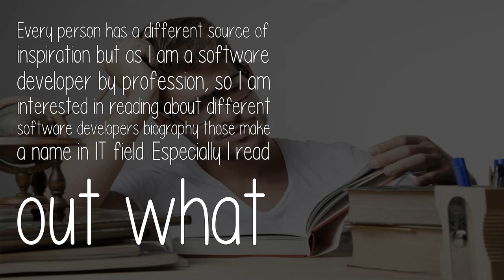What Keeps You Inspired To Go On Studying In Your Chosen Area Of Study?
Every person has a different source of inspiration but as I am a software developer by profession, so I am interested in reading about different software developers biography those make a name in IT field. Especially I read out what